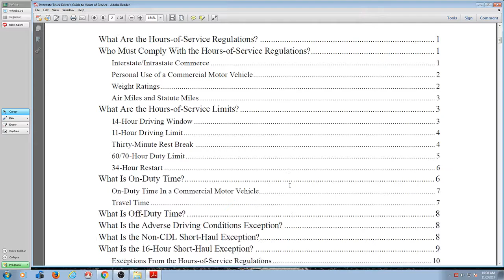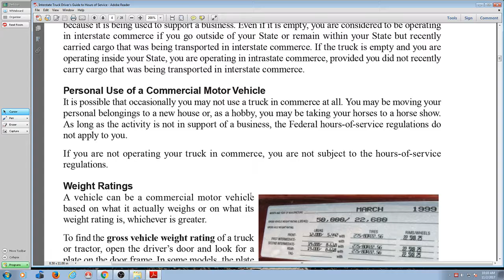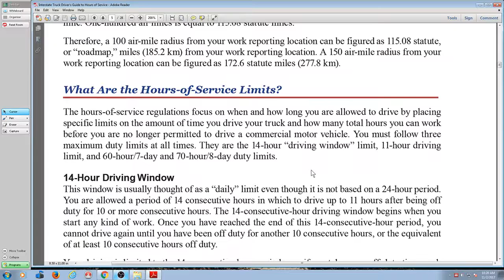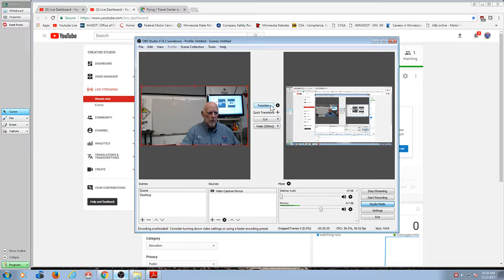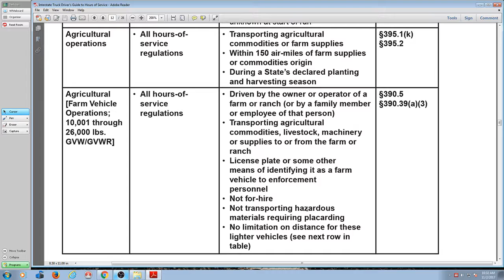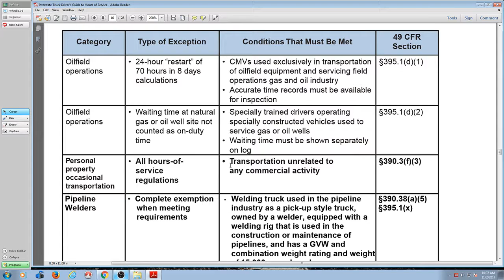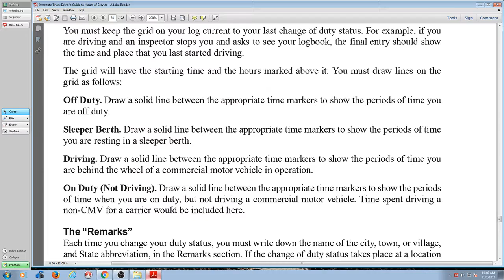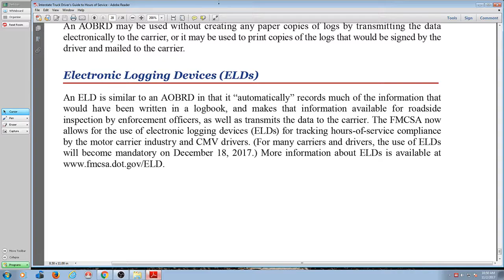Hours Of Service Class Hour 6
Welcome to our Permit Prep. class!